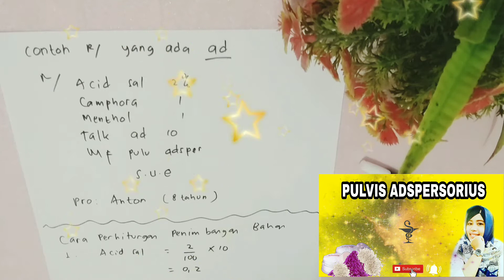PULVIS ADSPERSORIUS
Semoga bermanfaat